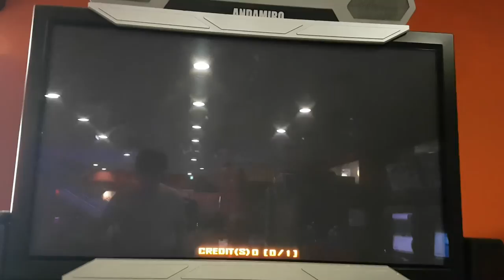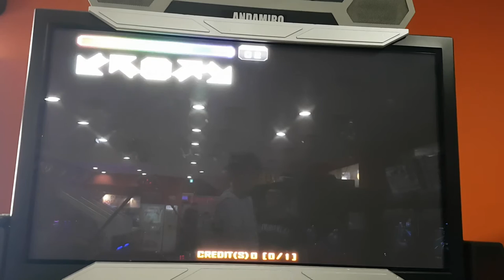이그니션 스타트 S15 초창기 극악곡 Ignition Starts | 펌프 백과사전 Pump It Up Prime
펌프 초창기에 가장 어려운 곡이었던 이그니션 스타츠. 싱글 15 스텝은 2003년 Prex 3 버전에서 공개되었어요. 물론 지금은 어려운 축에도 끼지 못하는 곡이구요. 이거 S 딱 한 번 나왔음. 그리고 이런 설계가... ㅠㅠ